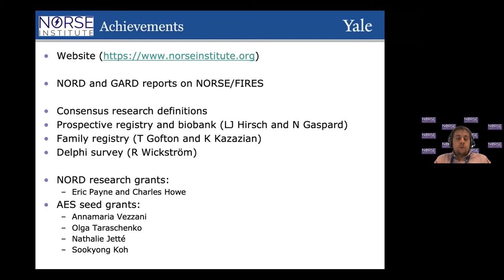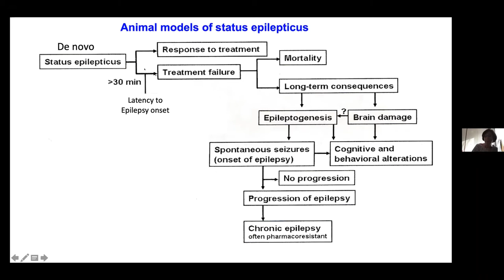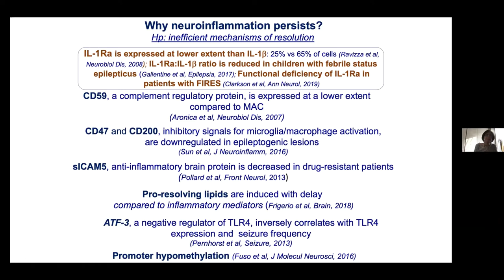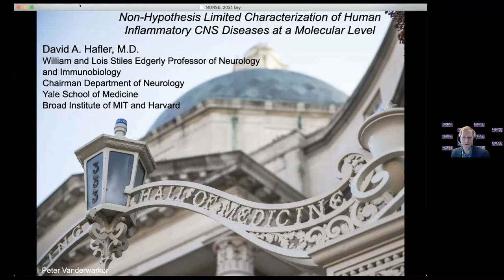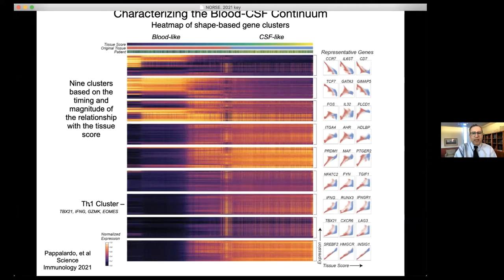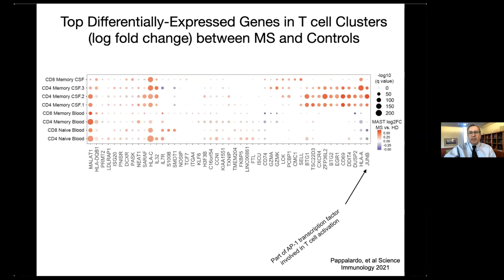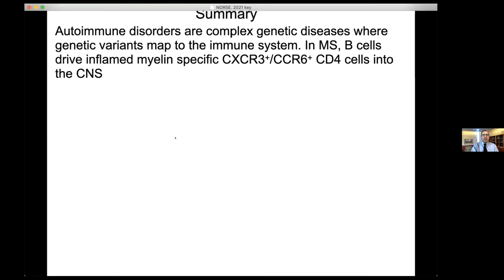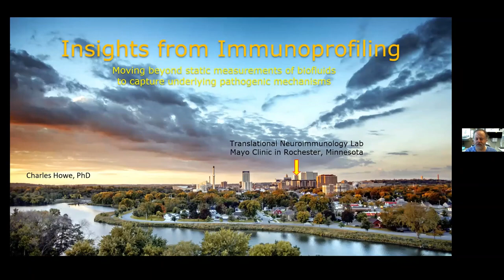NORSE Scientific Symposium Part 1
Part 1 of the 2 part symposium.
This symposium includes talks on neuro-inflammation in NORSE, potential research areas and ongoing research projects.

Time stamps
00:00 Introduction
03:50 Symposium agenda
06:10 Overview of what we know about inflammation in NORSE/FIRES- Annamaria Vezzani PhD
34:55 Single Cell RNA Sequencing: An Unbiased tool for Pathologic Characterization of Human   Inflammatory Disease at a Molecular Level- David Hafler MD
1:11:16 Q&A